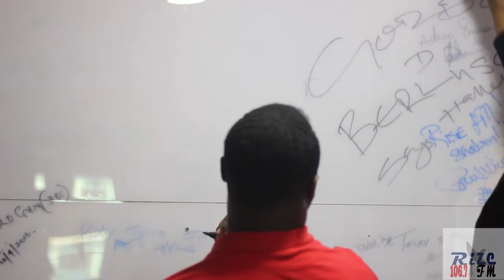Rize FM Nigeria Interview Session With Micah Stampley, Nathaniel Bassey & Igho Yegbeburu